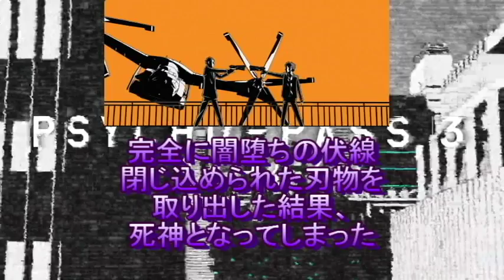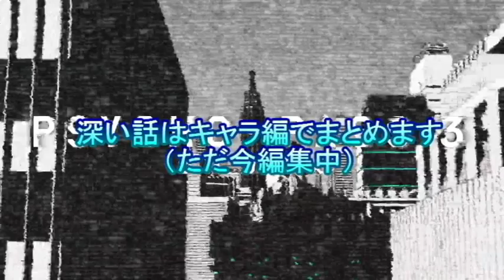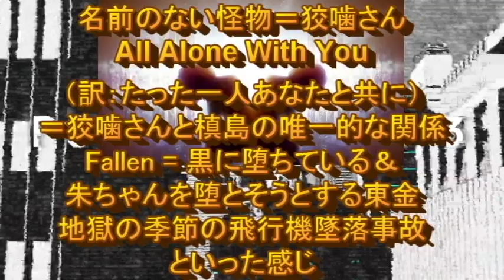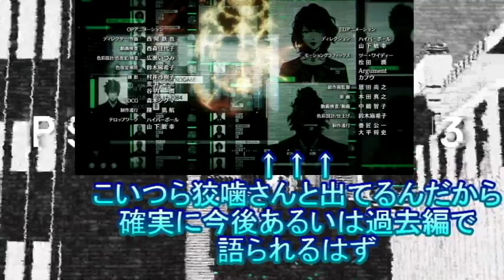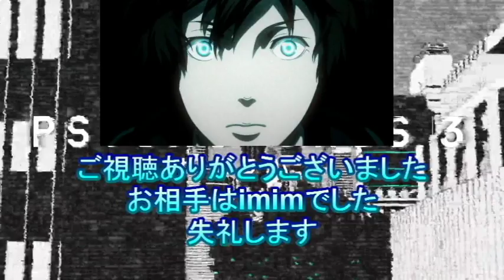【PSYCHO-PASS 3考察】OP&ED編！！OPのあの演出、闇堕ちの伏線だった！？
【PSYCHO-PASS 3考察】
引き続いてOP&ED編です
ちょっとまとまりないです